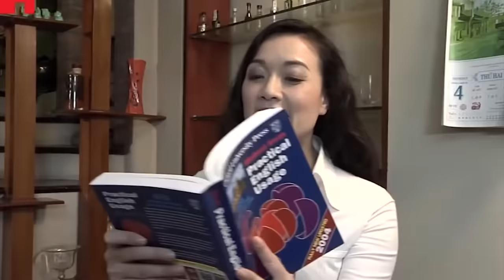Đau Ruột Với 2 Thánh Hài Chiến Thắng Công Lý - Hài Xưa Tuyển Chọn Hay Nhất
Kênh chính thức của Danh Hài Vượng Râu

Mọi sản phầm trên kênh đều được độc quyền của Vượng Râu, đề nghị cá nhân, tố chức không reup. Xin cảm ơn!
© Bản quyền thuộc về Vượng Râu